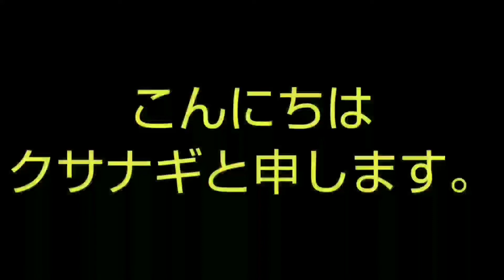ヤングチャンピオン（表紙 篠崎愛 2021ミスヤングチャンピオングランプリ）2021／23の付録。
ヤングチャンピオン（表紙 篠崎愛 2021ミスヤングチャンピオングランプリ）2021／23の付録の篠崎 愛のクリアファイルです。宜しかったら、ご覧ください。